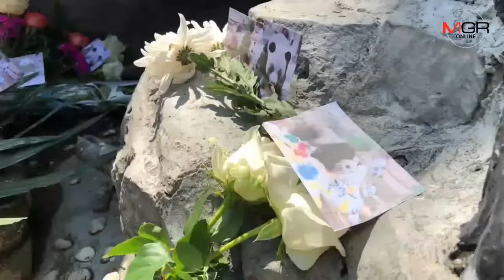จีนส่งผู้เชี่ยวชาญแพนด้าบินถึงเชียงใหม่คืนนี้(18ก.ย.62)ผ่าชันสูตร“ช่วงช่วง”หาเหตุการตาย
18/09/2019 จีนส่งผู้เชี่ยวชาญแพนด้าบินถึงเชียงใหม่คืนนี้(18ก.ย.62)ผ่าชันสูตร“ช่วงช่วง”หาเหตุการตาย
ศูนย์ข่าวเชียงใหม่-รอง ผอ.องค์การสวนสัตว์เผยจีนส่งผู้เชี่ยวชาญหมีแพนด้า 5 คนเดินทางถึงเชียงใหม่คืนนี้ จะร่วมชันสูตรแพนด้า“ช่วงช่วง”กับทีมสัตว์แพทย์ไทยหาสาเหตุการตาย คาดไม่น่าจะเกิน 7 วันทราบผล